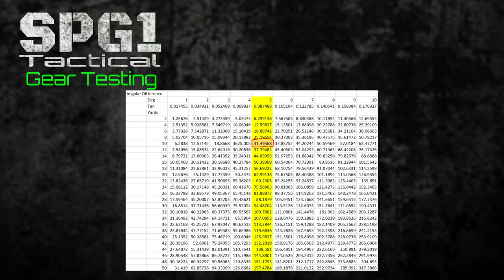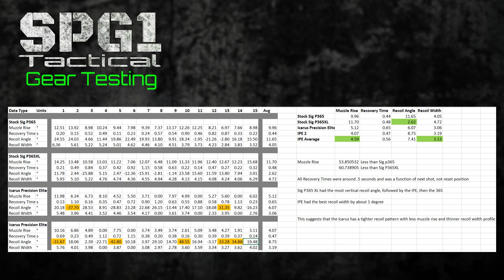Reducing Recoil- Comparing the Icarus Precision Elite Combo to Stock Sigs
In this episode, we use the Mantis X10 Elite to analyze the recoil patterns of the Sig P365, Sig P365 XL, and the Icarus Precision Elite Combo with Icarus' new slide design.  Find out who comes out on top!

"The Six Bullets You Can't Leave Home Without"

0:00 Pre-Intro
1:10 Introduction to Recoil
4:27 Montage
5:30 Sponsors
7:14 Results
10:03 Closing Thoughts
10:57 Outro